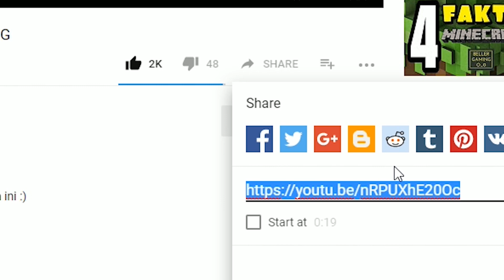Map Dhanigates nya Kena Prank? - Showcase Map Minecraft Indonesia